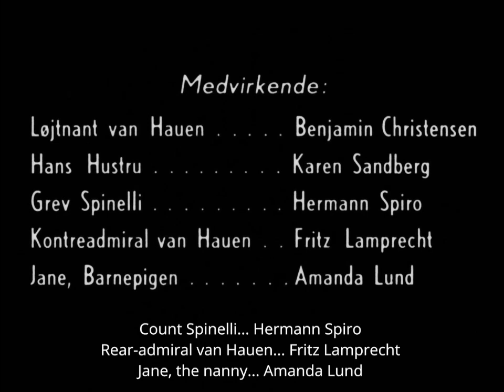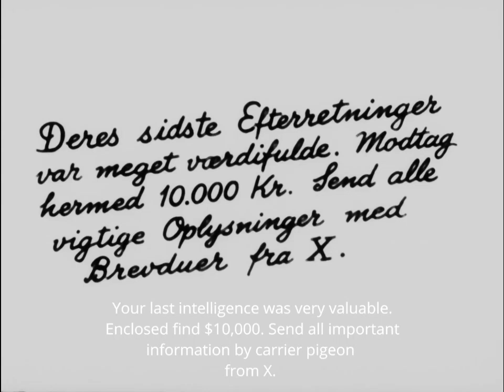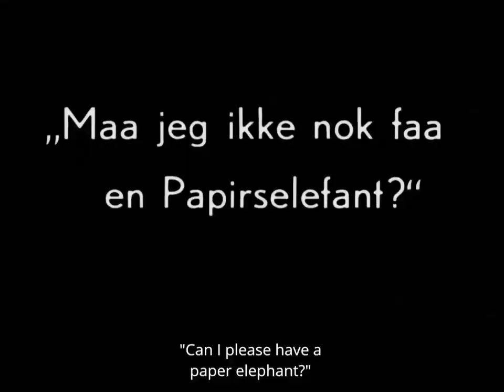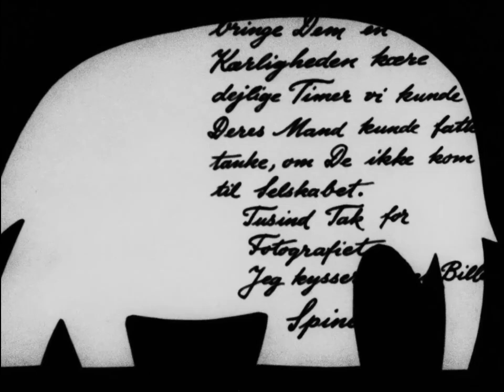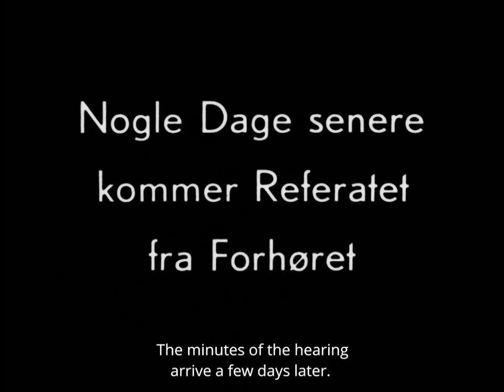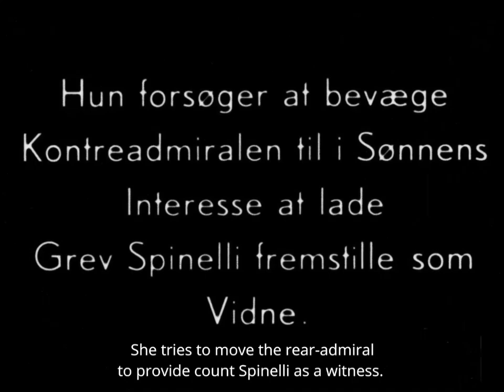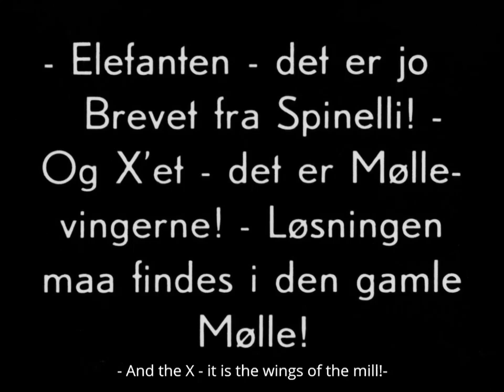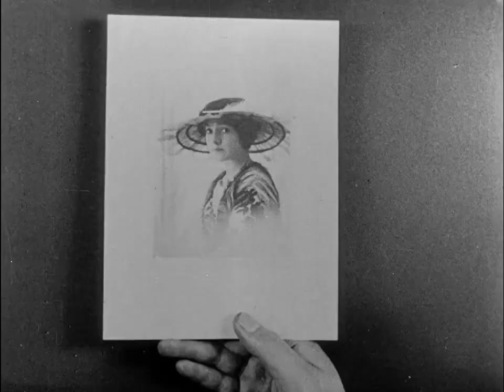La X misteriosa (1914) [película muda con subtítulos en español]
Sinopsis: Poco antes de que el oficial de marina Van Hauen se vaya a la guerra y abandone a su familia con gran pesar, descubre por casualidad que su esposa tiene una relación secreta con el dudoso conde Spinelli. Lo que los Van Hauen aún no saben es que el sórdido Spinelli tiene un plan oculto.